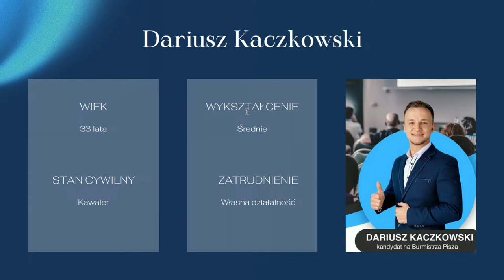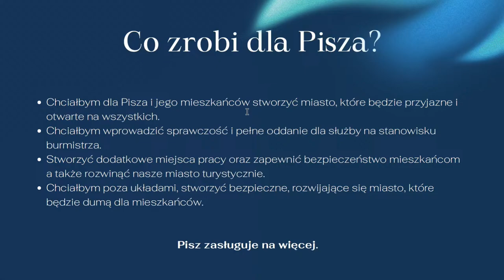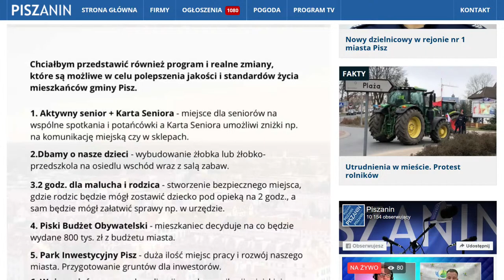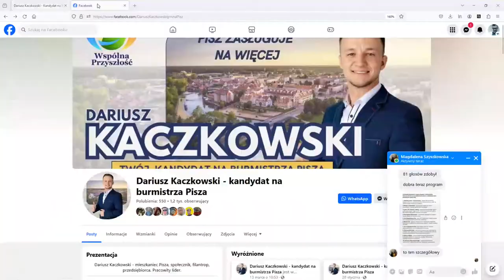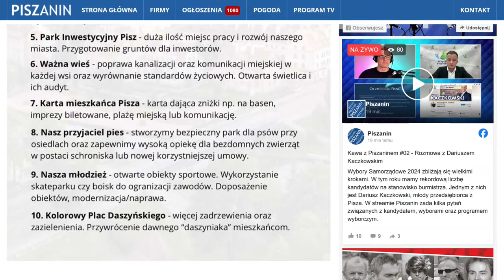Kawa z Piszaninem #02 - Rozmowa z Dariuszem Kaczkowskim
Wybory Samorządowe 2024 zbliżają się wielkimi krokami. W tym roku mamy rekordową liczbę kandydatów na stanowisko burmistrza. Jednym z nich jest Dariusz Kaczkowski, młody przedsiębiorca z Pisza. W streamie Piszanin zada kilka pytań związanych z kandydatem, wyborami oraz programem wyborczym.